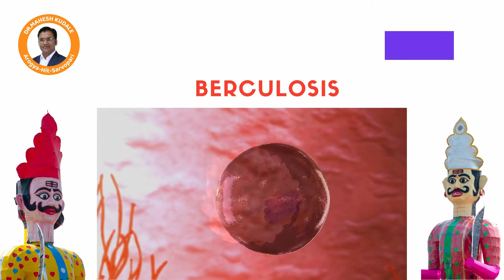Happy Dussehra | 10 Indian Health Evils | Dr. Mahesh Kudale - Your Friendly Doctor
Happy ,Shubh and Labhdayak Dussehra to all my Hindu friends

India is a place of festivals.

Dussehra is the tenth day of the celebration.

Dussehra is one of the major Hindu festivals associated with epics like the Ramayana and Mahabharata.

The conflict between Ram and Ravana is said to have lasted ten days, with Ram killing Ravana on the tenth day.

Dussehra, also known as Vijayadashami, commemorates Durga's victory over  over the demon Mahisasura.

As evil was defeated, (Bhagwan Shri Ram defeated Ravana and Mata Durga prevailed over Mahisasura).

Let us Indians defeat these Indian health evils mentioned in this video.

My Promise to my audience is that your friendly doctor is only at arm's length

Your friendly doctor
Mahesh Kudale